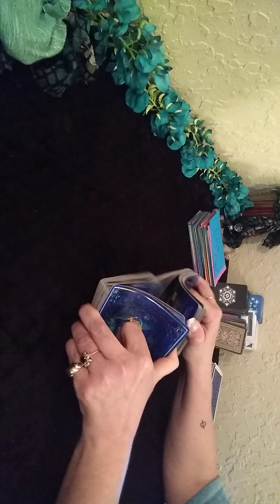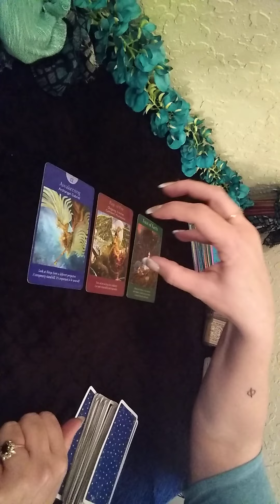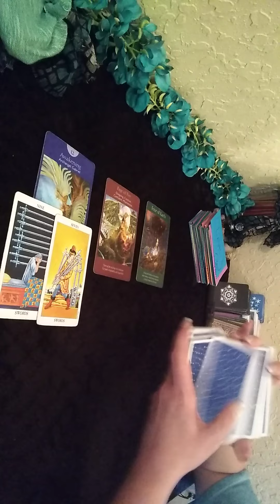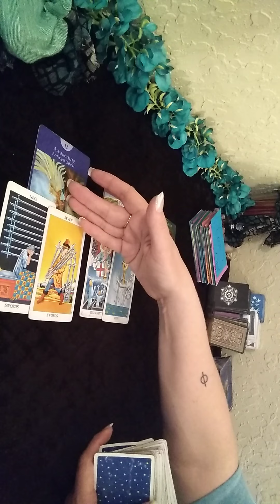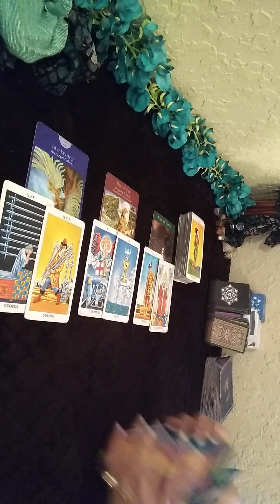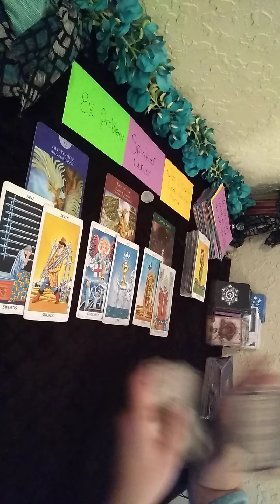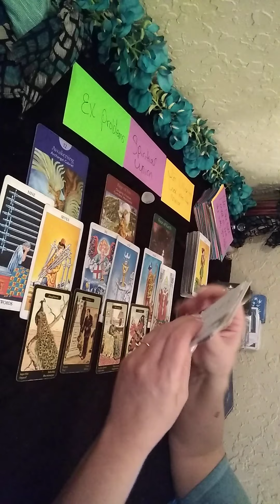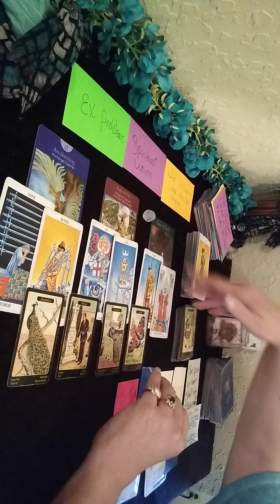(I'm Bold) STORMY WATERS - ShAhH Gates Tarot - Shannon Hensley, Gladstone,MO ♈♉♊♋♌♍♎♏♐♑♒♓